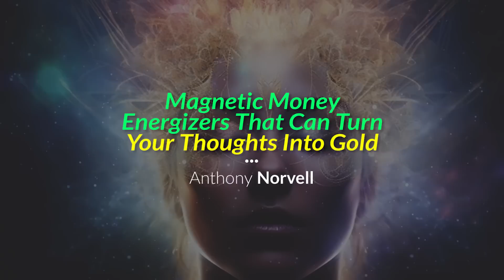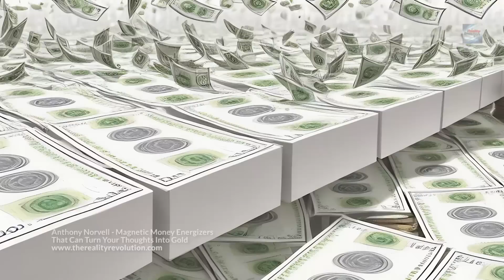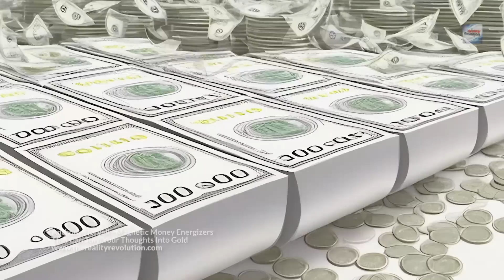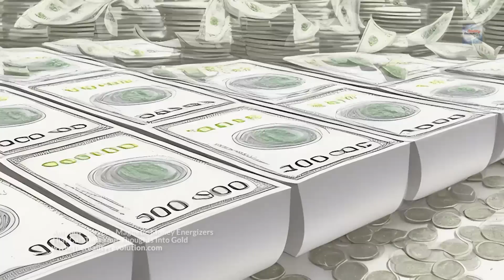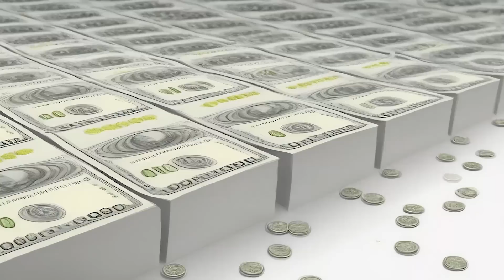Anthony Norvell - Magnetic Money Energizers That Can Turn Your Thoughts Into Gold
Everything that has ever been created by man was first a mental image. This includes all the buildings, transportation, clothing, ornaments such as jewelry and home decorations, food processing and conserving, television and radio, airplanes and automobiles— all these things were first held as mental images and then released to the outer world through creative action.

Your mind can turn your thoughts into the shimmering gold of success by using 20 simple magnetic money energizers. These help align your conscious and subconscious minds, forming an unbeatable team that can win fame and fortune in the game of life.

You can program your mind each day with magnetic money energizers that will act upon your subconscious mind and drive you to do the things that make you successful and rich. If you have been negatively programmed by education, by your parent’s negative suggestions, or by the thought that you are limited because of heredity or environment, you will break that mold of negativity and supplant it with these positive magnetic energizers for riches and abundance.